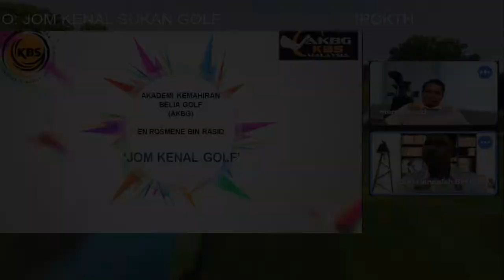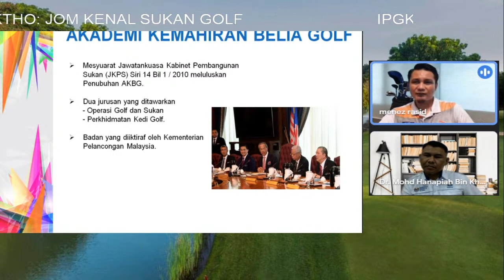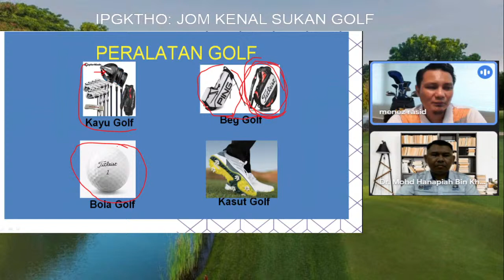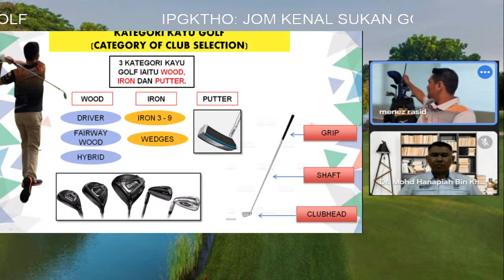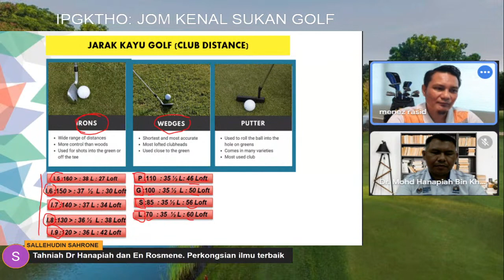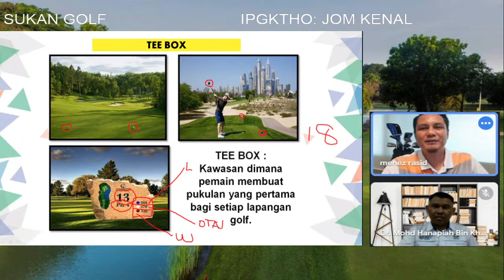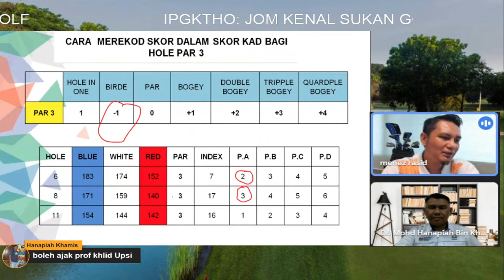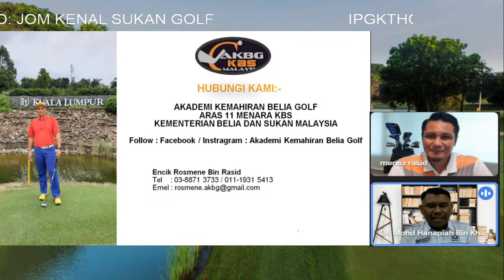JOM KENAL SUKAN GOLF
Kursus ini bertujuan memberi pendedahan, pengetahuan awal tentang teori dan praktikal sukan golf kepada peserta kursus. Kursus ini meliputi sejarah dan perkembangan golf, etika, peraturan dan undang-undang golf yang digariskan oleh Royal and Ancient Golf Club of St. Andrews dan United State Golf Association (USGA), peralatan yang digunakan, pengendalian peralatan di lapangan golf, teknik-teknik asas bermain golf serta membantu pemain golf dengan memberi khidmat nasihat yang diperlukan.